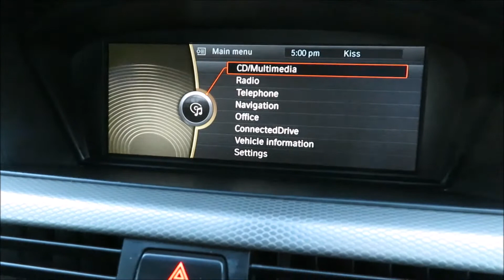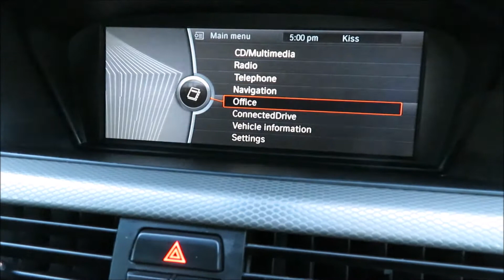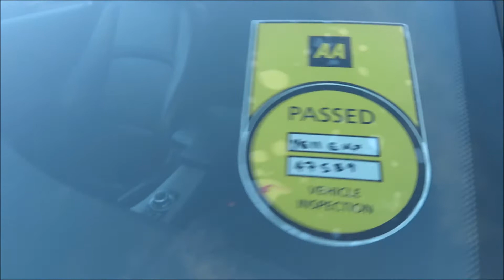2011 BMW 335d M Sport Coupe Sale at George Kingsley Vehicle Sales, Colchester, Essex. 01206 728888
2011 BMW 335d M Sport Coupe Sale at George Kingsley Vehicle Sales, Colchester, Essex. 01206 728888